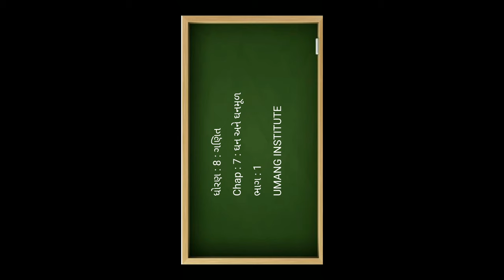ધોરણ - 8 / ગણિત / પ્રકરણ - 7 ઘન અને ઘનમૂળ / ભાગ - 1 / Gujarati medium / NCERT